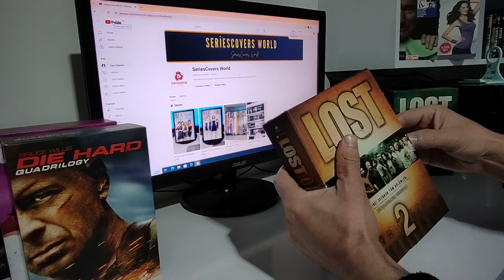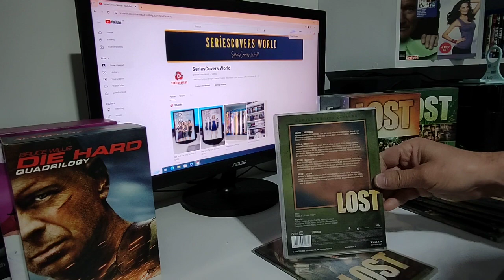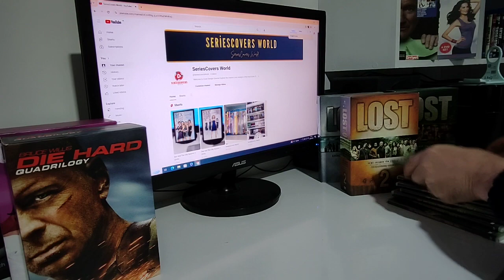Lost: The Complete Series - 2 Seasons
Lost: The Complete Series - All Seasons (YouTube)

Description:
"Lost" is an epic television series aired on ABC, garnering a massive global fanbase. It follows the mysterious and thrilling adventures of a group of passengers stranded on a deserted island. On this YouTube channel, you can watch all seasons of the "Lost" series and relive unforgettable moments.